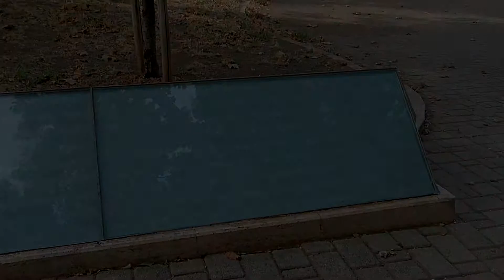Memoriale ai caduti del 19 luglio 1943 a San Lorenzo